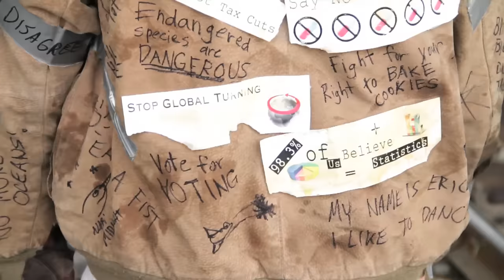Political Bum by Psychostick [OFFICIAL MUSIC VIDEO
Featuring Barry Donegan from Look What I Did as Political Bum

"Political Bum" from the album "Space Vampires VS Zombie Dinosaurs in 3-D" (2011)

CONNECT WITH PSYCHOSTICK!

Crew: Matthew Kuchta
Nick Church as G-Man